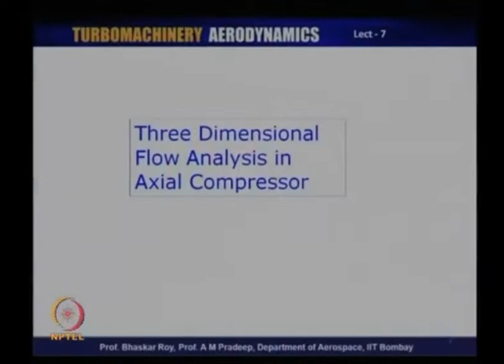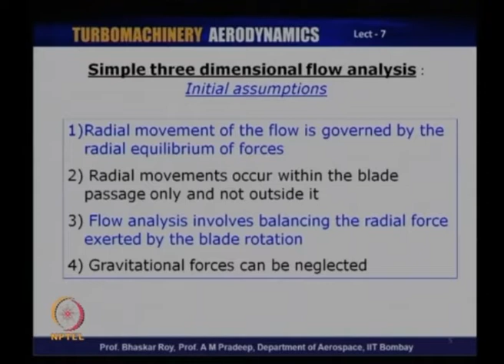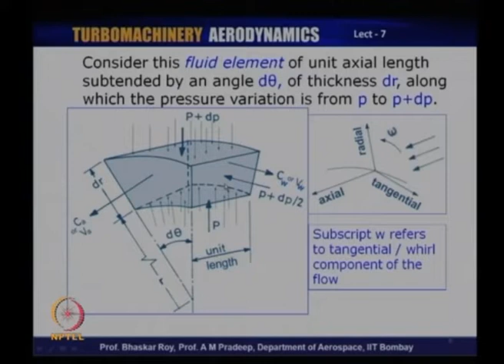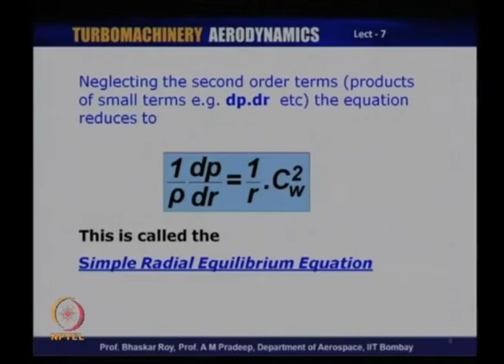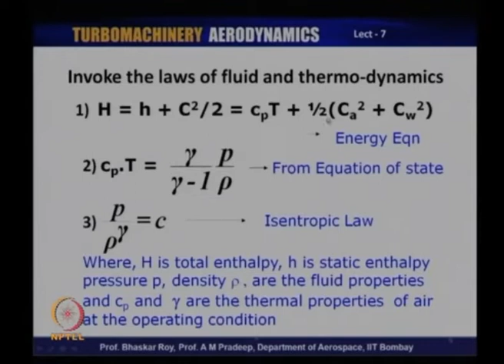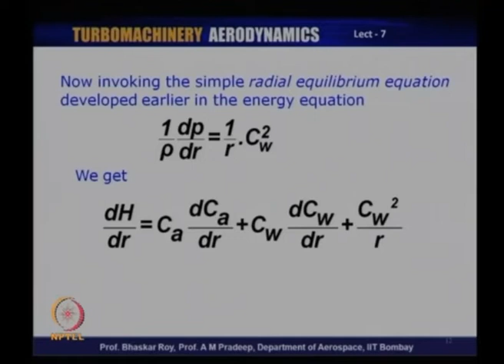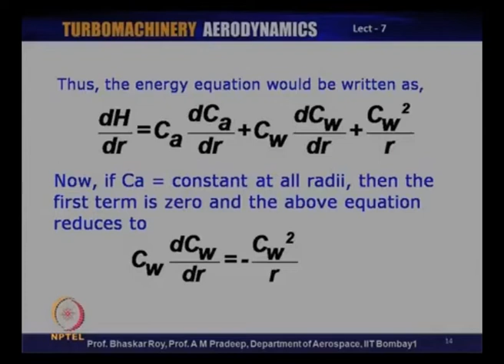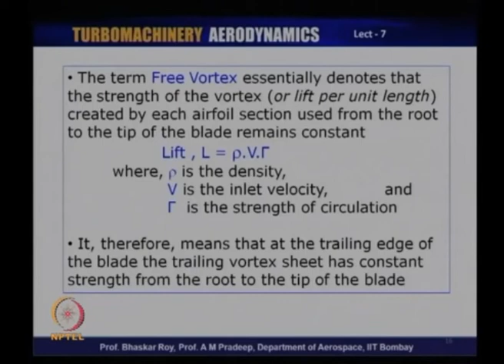Lec 07: Three Dimensional Flow Analysis : Radial Equilibrium Concept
Course Name: Turbomachinery Aerodynamics